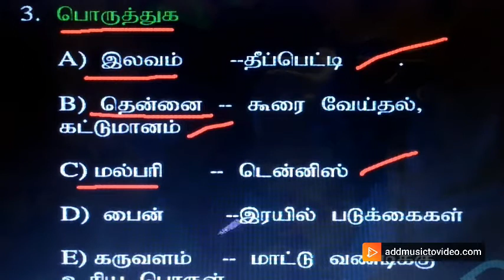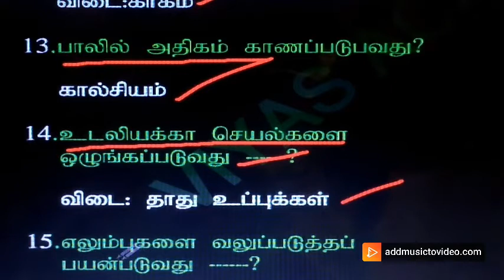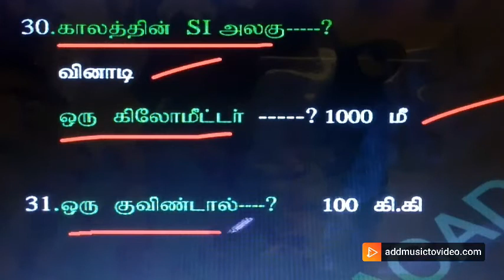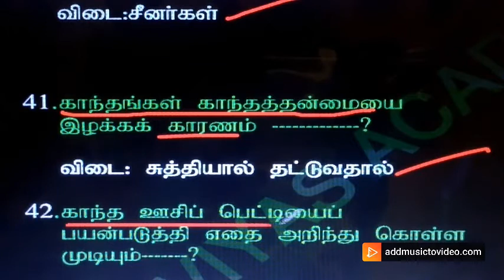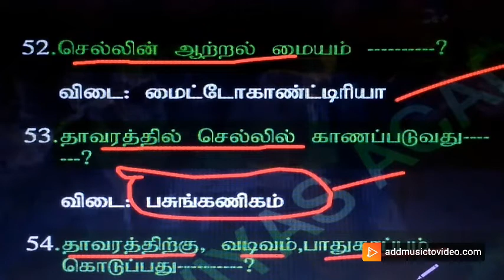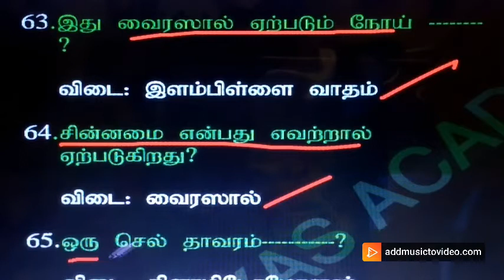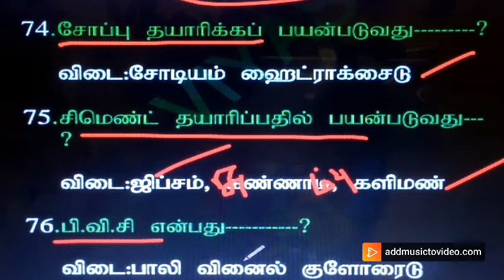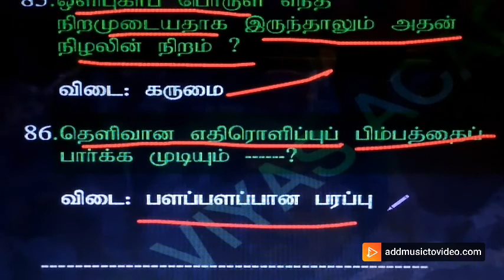TNPSC GENERAL SCIENCE PART-29(6''TH SCIENCE ONE LINER Q /A)